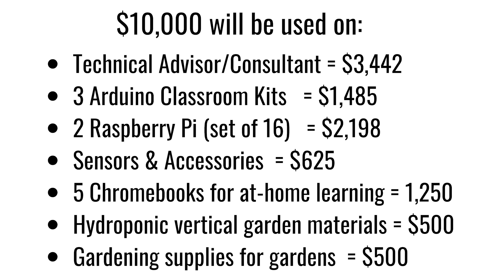Infy Maker Awards Winner - SouthTech Schools | 2021 Winner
SouthTech Schools

Students will use technology to increase healthy food growth yield in hyper-local environments. They will develop foundational maker and technology literacy to monitor and evaluate the  growth of food production, using these tools in the classroom, at home and during extended school day opportunities.